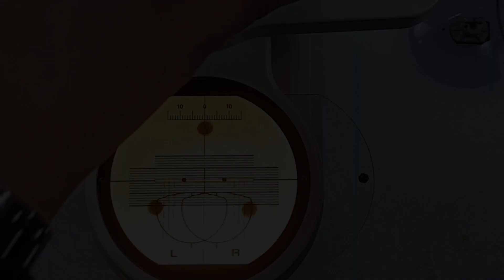cbk4000 축출기 사용방법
휴비츠 제품 축출기 사용 방법 입니다.